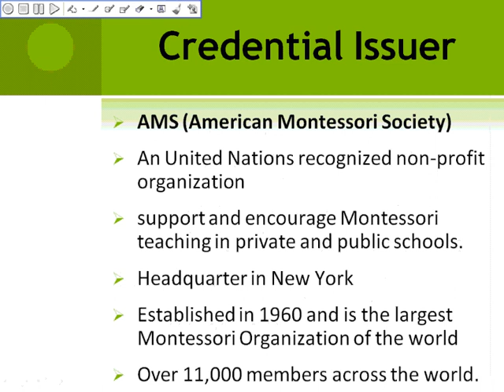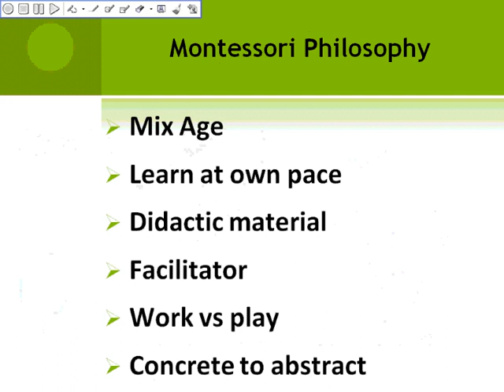AMS Montessori Teacher Credential Online Seminar Part1